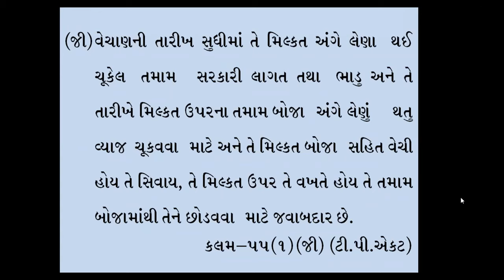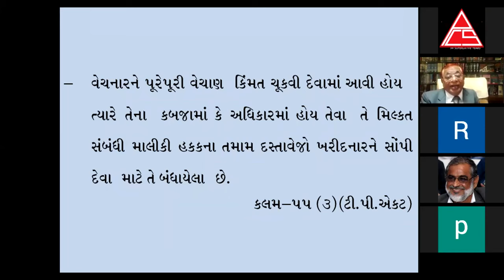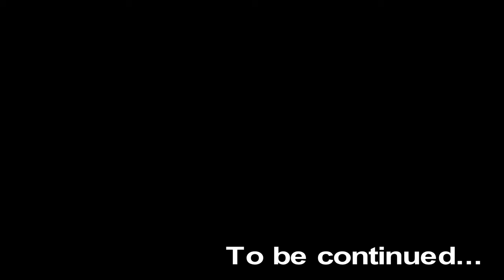ટ્રાન્સફર ઓફ પ્રોપર્ટી એક્ટ : Video 17 : એડ્વોકેટ શ્રી નજમુદ્દીન મેઘાણી